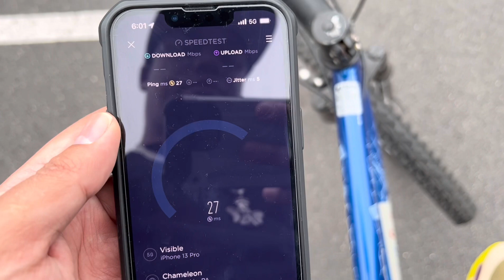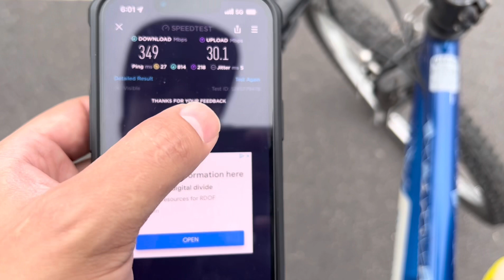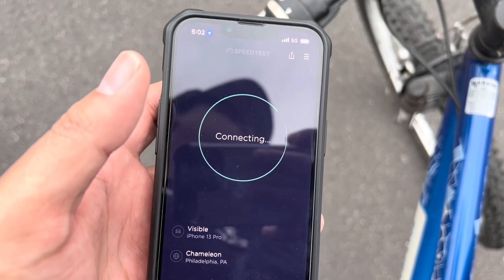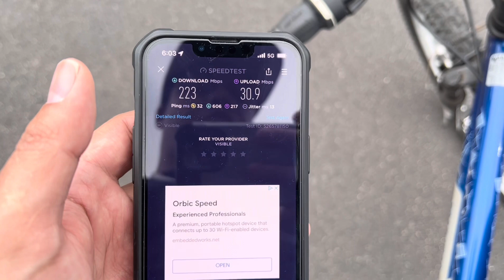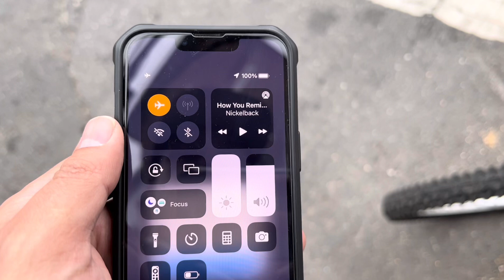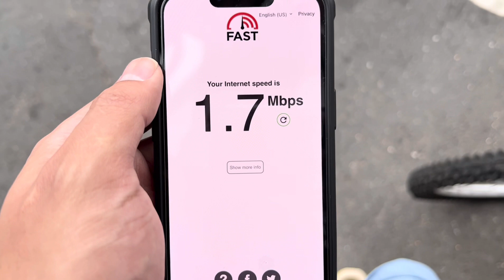VisiblebyVerizon Cannot Connect To 5GUW SMH 🤦🏽‍♂️ 🤷🏽‍♂️😡😡😡￼ SpeedTest